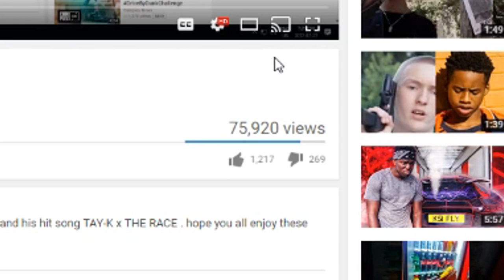If You Hate XXXTENTACION Watch This (it will change your mind)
If You Hate XXXTENTACION Watch This (it will change your mind) if you hate X you really need to give this video a chance because xxxtentacion is hated for no reason at all. hes actually a very good guy